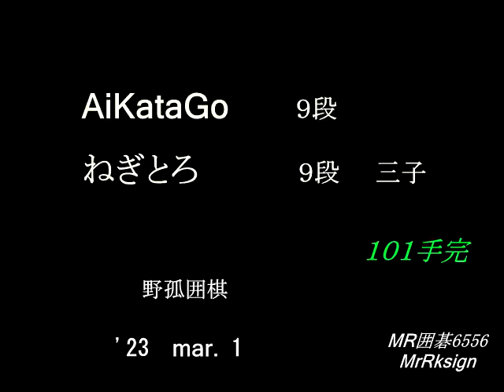AiKataGo ９段 ねぎとろ ９段 三子 101手完 MR囲碁6556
62項目の再生リスト (打碁/詰碁/講座/Ai等)　@MrRksign